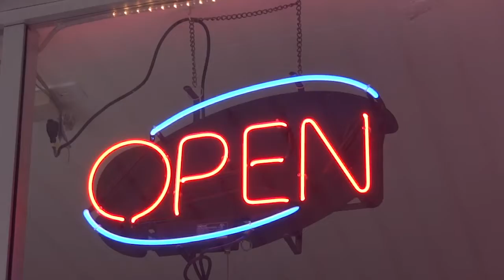Me aportó muchísimas herramientas de emprendimiento en moda - Daniela Court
"Yo recomendaría este curso a todas aquellas personas que están emprendiendo en el mundo de la moda como trampolín para catapultar tu negocio" Daniela Court , Directora de la marca Bee Nené, nos habla sobre las herramientas que le ha aportado el programa Fashion Entrepreneurship 101: Building a Successful Brand.

Programa de ISEM dirigido a diseñadores emprendedores que deseen adquirir una visión 101 del negocio de la moda. El curso se fundamenta sobre tres pilares imprescindibles dentro de la industria: Negocio, Diseño y Marketing. Todo ello con el objetivo de ofrecer al alumno una visión completa de cómo funciona una empresa de moda.

Consulta toda la información sobre el Fashion Entrepreneurship 101: Building a Successful Brand Miami Program en nuestra web

También puedes seguir el día a día de ISEM a través de nuestras RRSS: